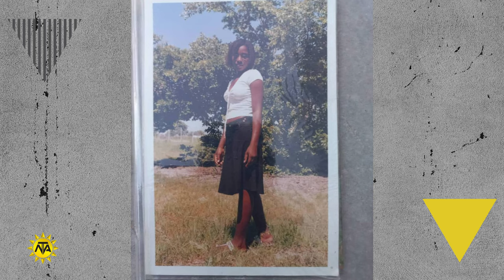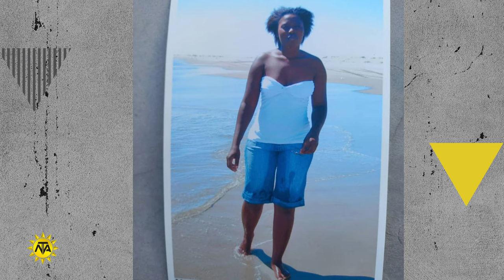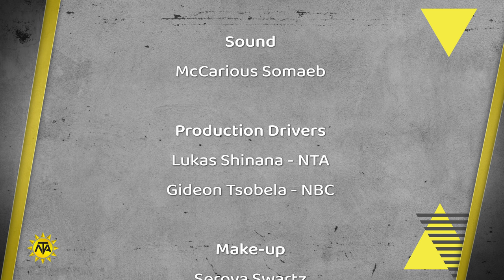LYP3 Ep8 Marine Engineer Profile Laudika Hamunyala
Marine Engineers are professionals responsible for the maintenance and repair of mechanical and engineered equipment and systems on board a ship. Meet Laudika Hamunyela., the first female marine engineer employed by Luderitz-based, Pescanova Fishing. This is her story.